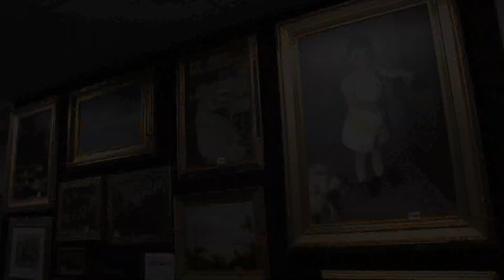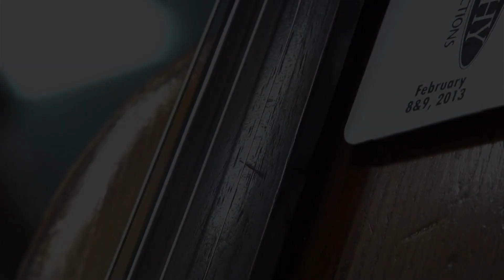February 8-9, 2013 Fine and Decorative Art, General Auction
Morphy's Feb. 8-9 Fine & Decorative Arts Auction brings outstanding fresh collections to the marketplace

Sale includes jewelry, precious coins, historical and other valuables from Pa. Treasury

A two-day auction packed with long-held collections of fine and decorative art, plus a special featured section of valuables from Pennsylvania Treasury's Bureau of Unclaimed Property, is on tap for Feb. 8-9 at Morphy's. The 1,146-lot auction is the first to reflect the expert curatorial contributions of Morphy's new fine art consultant Patrick Orbe.